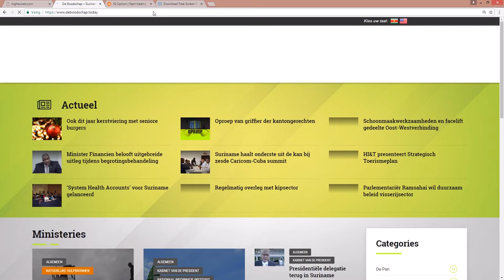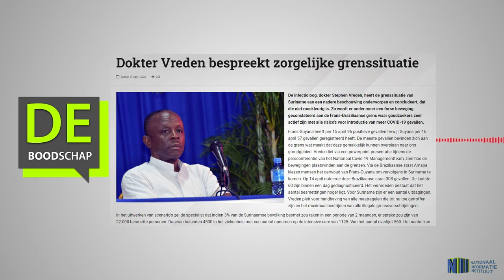DOKTER VREDEN BESPREEKT ZORGELIJKE GRENSSITUATIE